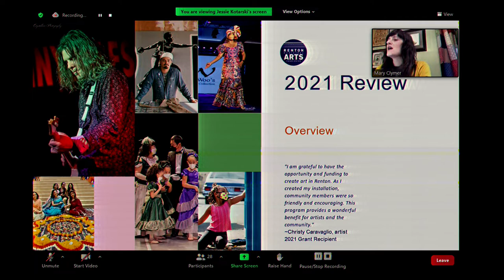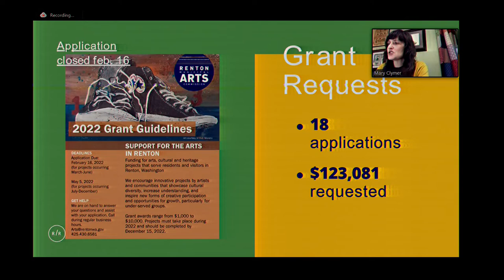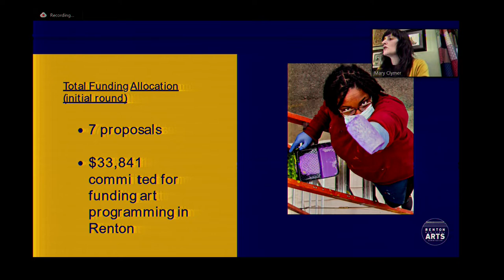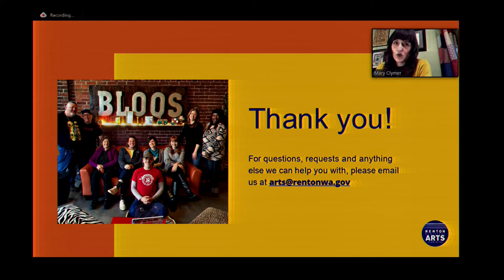Committee of the Whole - March 14, 2022